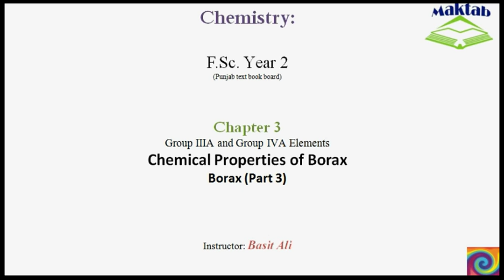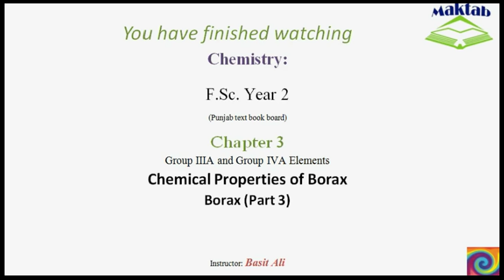FSc Chemistry Book2, CH 3, LEC 5: Chemical Properties of Borax – Borax (Part 3)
This video lecture from Group IIIA and Group IVA Elements  (F.Sc. second year Chemistry) covers chemical properties of Borax. The solution of Borax ionizes to sodium ion and tetraborate ions which react with water to form  orthoboric acid and sodium hydroxide. The solution is hence basic. Borax reacts with hydrochloric acid and sulfuric acid to form boric acid and respective salt. Heat decomposes decahydrated borax to orthoboric acid, metaboric acid and boric anhydride. Find more e-learning material and educational video lectures in Urdu at maktab.pk. These videos are free to use for promotional and commercial purpose by keeping the credits to Maktab.